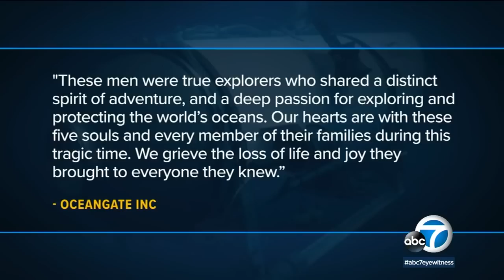Passengers aboard missing Titanic sub killed in ‘catastrophic implosion'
A submersible carrying five people to the Titanic imploded near the site of the shipwreck and killed everyone on board, authorities said Thursday, bringing a tragic end to a saga that included an urgent around-the-clock search and a worldwide vigil for the missing vessel. Full story